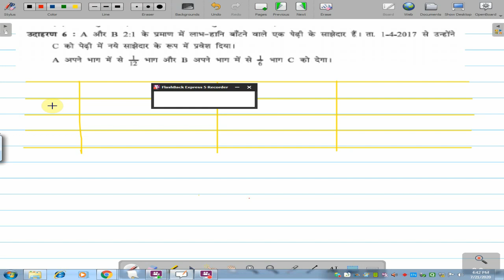નવુ પ્રમાણ અને ત્યાગ નુ પ્રમાણ, Illustration 6, ભાગીદાર નો પ્રવેશ, Chapter 5 , Account 1, Class 12